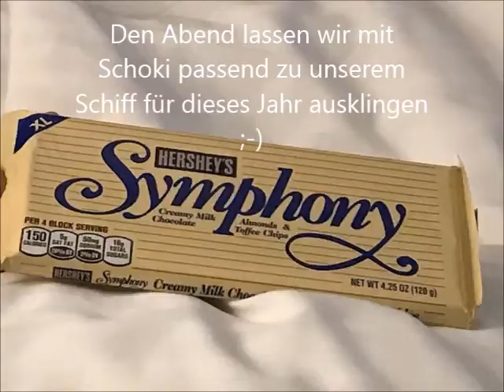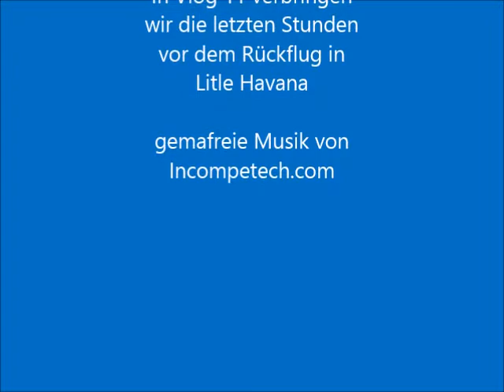Silvester Karibik Kreuzfahrt Oasis of the seas Vlog 10 Back in Miami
Auch die schönste Kreuzfahrt geht einmal zu Ende :-( Aber uns blieben ja noch 1 1/2 Tage in Miami. Und da schauten wir uns erst einmal die Villen der Reichen und Schönen an